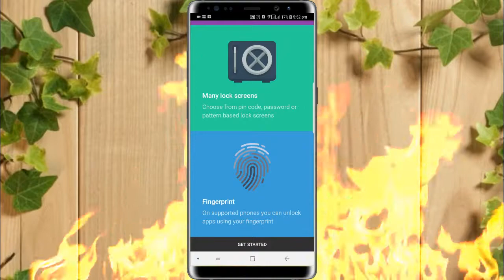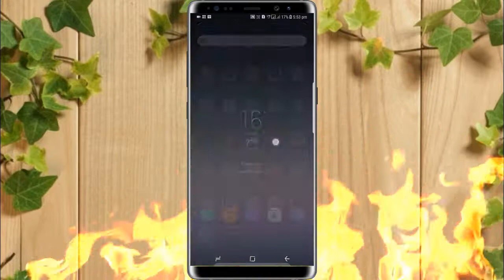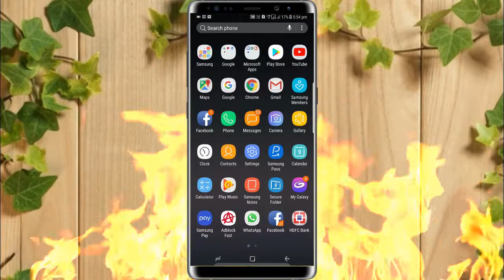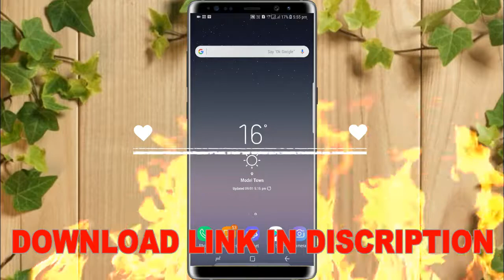New Latest Android Security Crash Lock | Pin Lock और Pattern Lock हो चुके है पुराने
New Latest Android Security Crash Lock